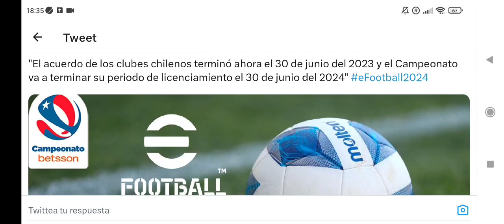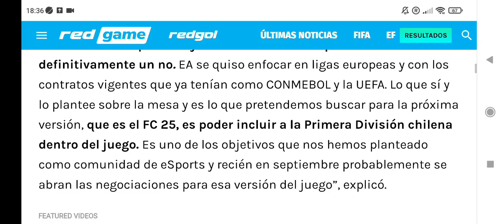Sudamerica 😨Fuera de los Planes de Konami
Créditos Evoweb